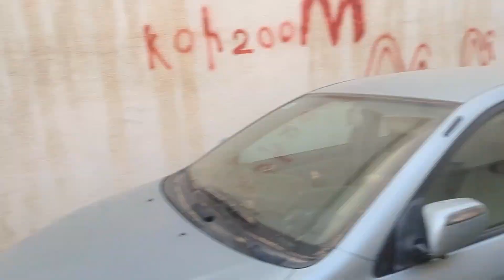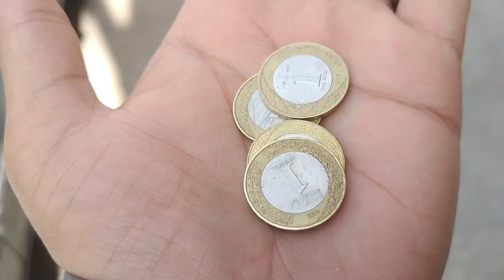YouTube Family Sa 1 ?😲 Ma Famous Hoga Ke Nahin🥺 Answer Me 🥵 Please